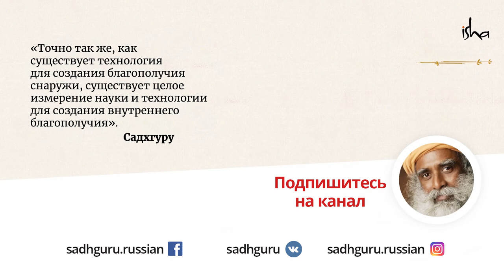Стоит ли становиться донором органов?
Садхгуру говорит о том, что донорство органов может дать человеку возможность изменить чью-то жизнь к лучшему, даже после своей смерти. Но у этой возможности есть и обратная сторона, которую нужно осознавать.